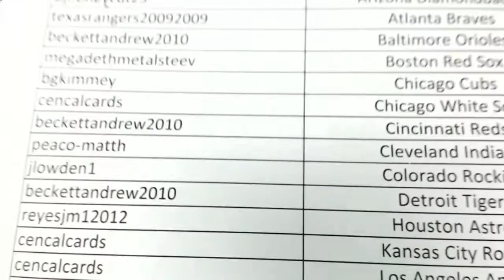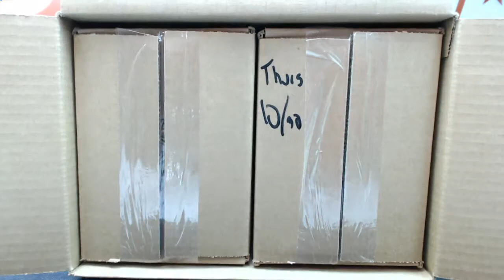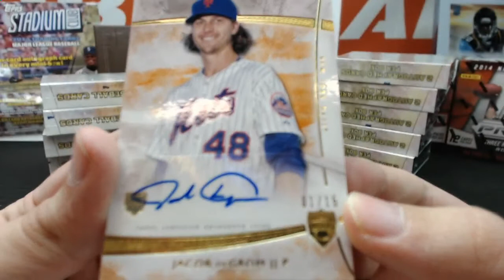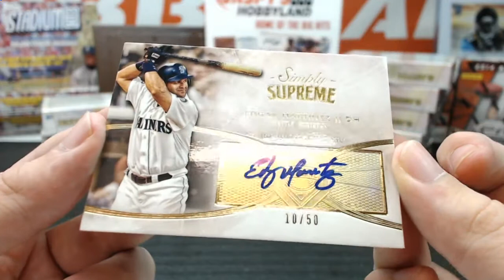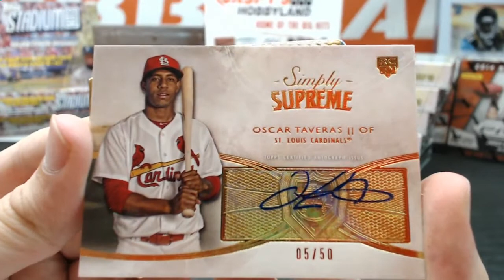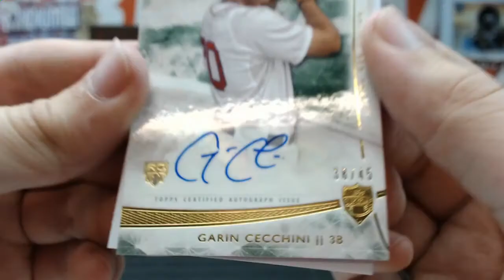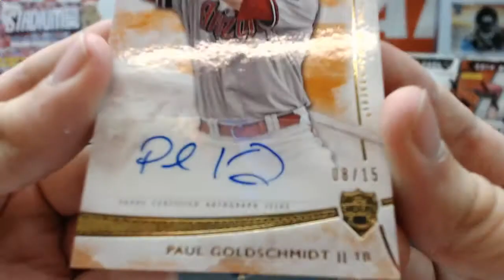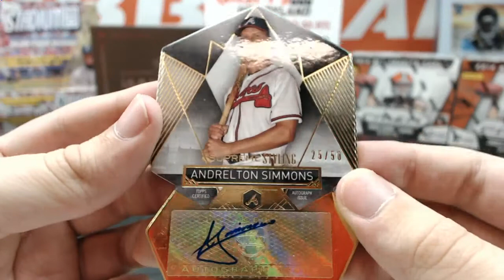2014 Topps Supreme Baseball Case Break #1